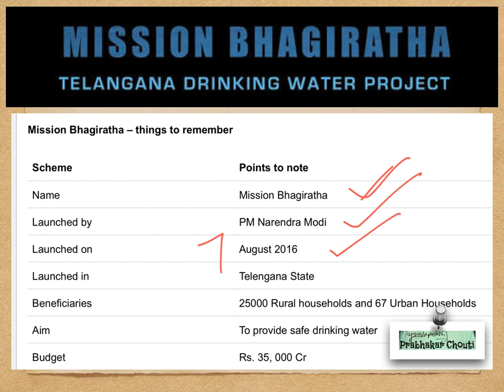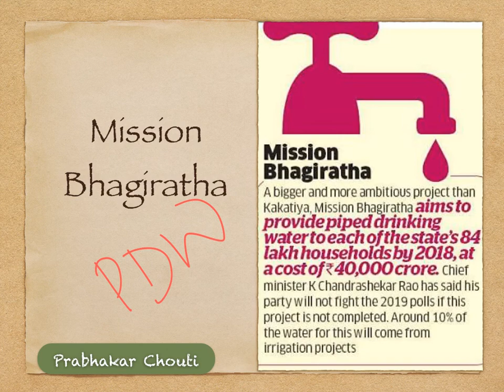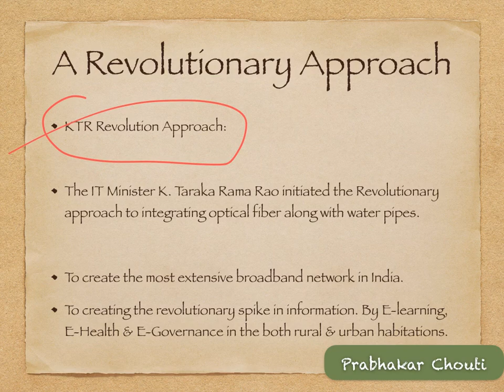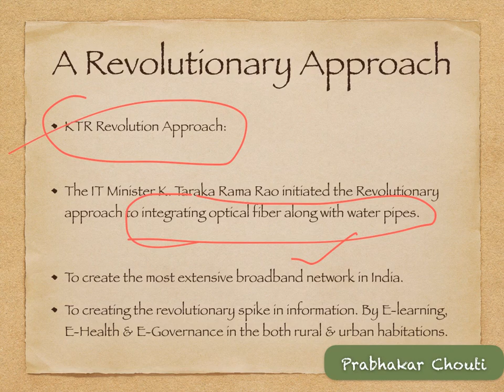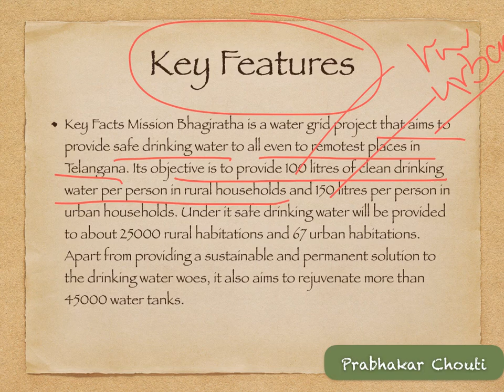Telangana policies / Government policies Mission Bhageeratha EM TSPSC group 1 group 2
Mission  –
The motto of ” Telangana Water Grid ” (TWG) project is to provide 100 litres of healthy drinking water per individual in rural areas. Also known as “Jala Haram” in telugu. while coming to urban areas each person should get 150 litres of healthy clean pure drinking water. TWG project is one of the prestigious projects list of telangana state. Irrigation minister Mr. Harish Rao has been working on this project from the day of his appointment as minister. This project is one of the main thing in the telangana’s to-do list. The government will be using latest technology for this Water grid project. They named it has ” Smart Water Grid ” as they are using various new technological strategies to obtain best results. C.M KCR  is monitoring all these project things via Secretariats ” System Control and Data Access ( SCDA) technology